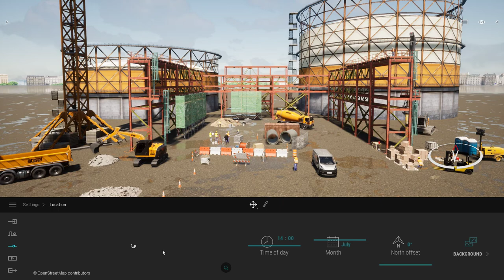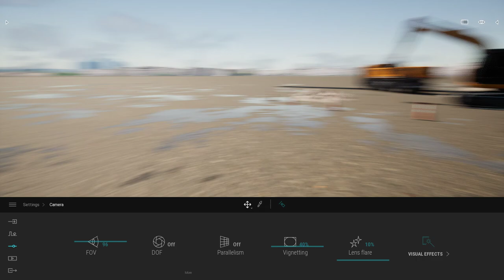Rendering in tempo reale - esempio di cantiere industriale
La possibilità di muoversi virtualmente all'interno di un ambiente 3D renderizzato in tempo reale ed in alta qualità apre numerosi scenari per i professionisti della progettazione.
Possiamo mostrare al cliente come apparirà il lavoro finito con una resa visiva superiore (effetto "wow") e permetterne l'esplorazione interattiva.
Possiamo portare alla luce alcune problematiche non evidenziatesi durante la fase progettuale.
Questo è possibile non solo presso il nostro studio, ma anche da remoto, online! Per saperne di più: